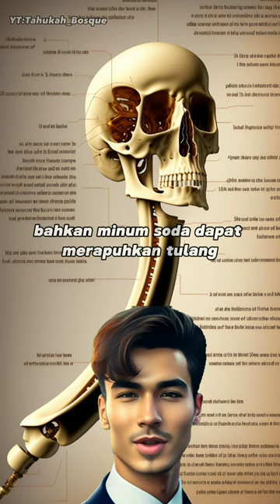Fakta Unik Dunia‼️|Dilarang Buat anak#facts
aiya susanti,
aiya susanti perempuan banyak muda,
ai news,
ai sing,
ai technology,
ai susanti,
ai art,
ai animation,
ai aniq,
ai anime,
ai art generator,
ai art lookbook